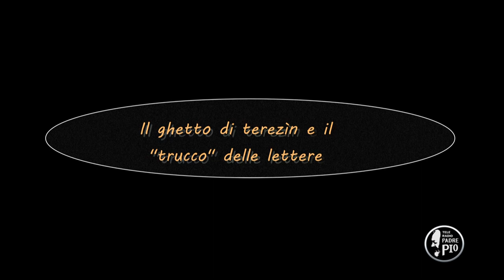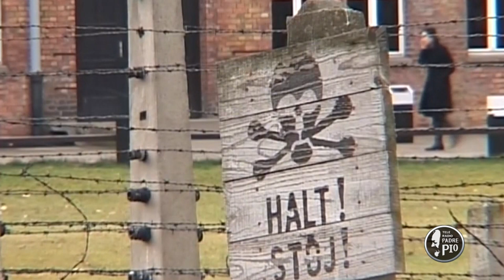Il ghetto di Terezín e il "trucco" delle lettere (Dritto al Cuore 28 Gennaio 2021)